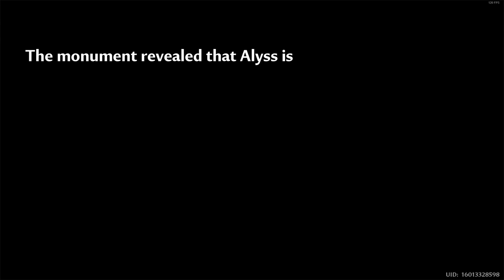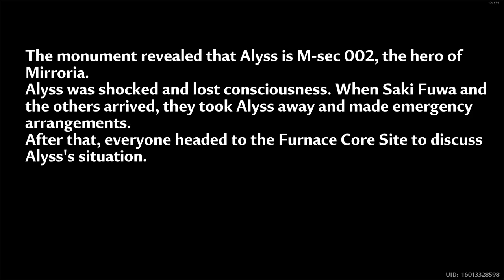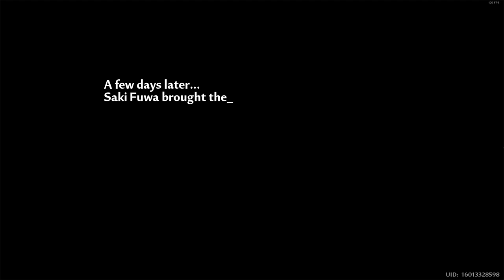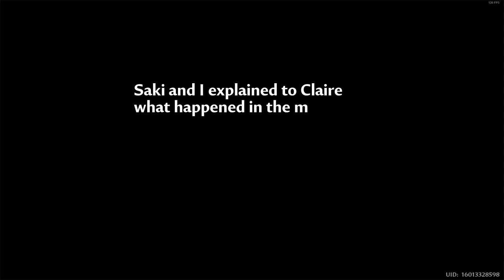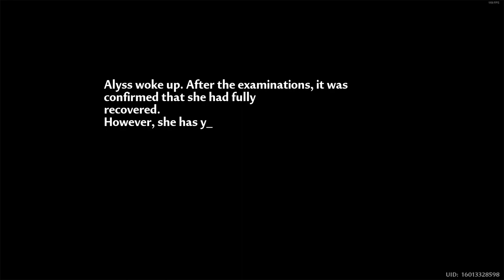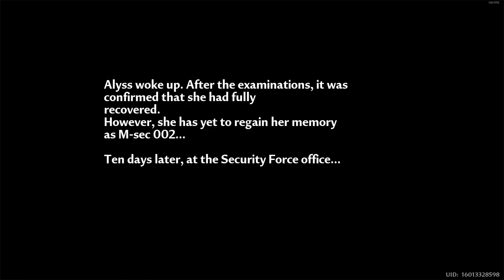[Tower of Fantasy] (2024) Alyss & Saki Fuwa Simulacra Story - Reunion